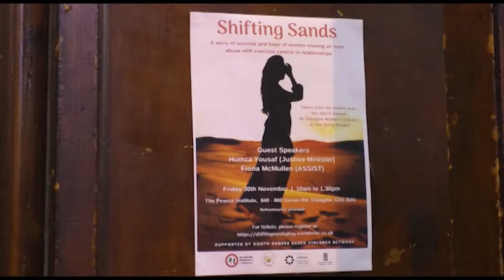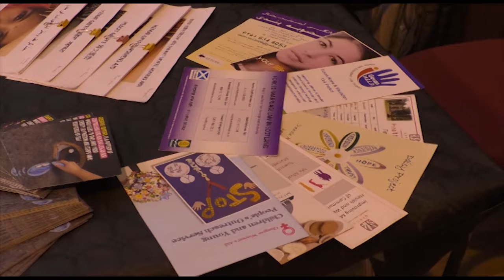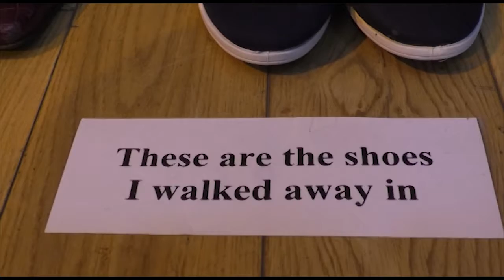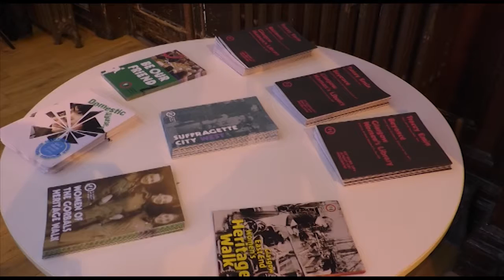DOMESTIC ABUSE EVENT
A Domestic Abuse Awareness Event took place, to raise awareness of domestic abuse and coercive control within relationships. The event was run by Glasgow Women's Library Amina Muslim Women's Resource Centre and The Daisy Project Glasgow.
Rhiannon Melrose Reports.